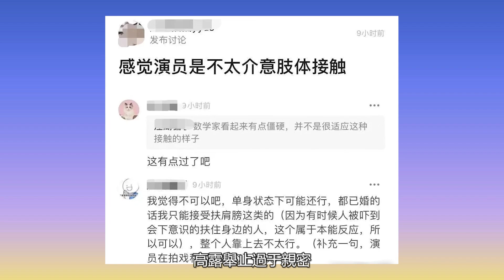靳東出軌高露錘實！私下密會倆人深情相擁照片流出，同回酒店被毫無避嫌，網友：兩人都已婚有家室！佳佳娛樂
靳東出軌高露錘實！私下密會倆人深情相擁照片流出，同回酒店被毫無避嫌，網友：兩人都已婚有家室！佳佳娛樂#靳東#高露